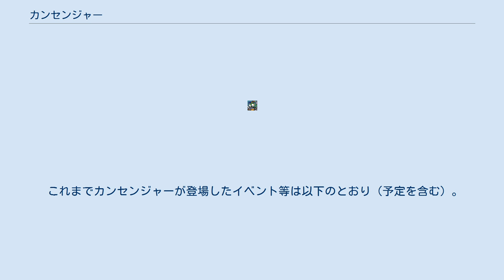カンセンジャー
カンセンジャーは、西日本旅客鉄道（JR西日本）の地方機関である新幹線管理本部（現在の新幹線鉄道事業本部）が製作した、山陽新幹線の公式キャラクターである。
 カンセンジャーは500系新幹線をモチーフとしており、お子様の新幹線ファンを増やすのと、車内マナー向上の呼びかけが主な仕事である。
なお、普段は車掌のニシタビトという設定となっている。
 カンセンジャーは鉄道の日である2012年（平成24年）10月14日に大阪市港区の交通科学博物館でデビューした。
同年10月21日には、博多総合車両所の「博多ふれあいデー」にてイベント活動を行った。
 カンセンジャーとは『地球の平和を守るために戦うヒーロー』。
プロフィールは下記のとおり。
 山陽新幹線のメカニズムや職員の仕事を解説したアニメーション。
 主題歌のタイトルは「カンセンジャーRISING 」。
JR西日本ホームページ内のカンセンジャー主題歌ページ（スマホはこちら）で試聴できる。
 また平成25年8月24日（土）にはストラップタイプのフィギュアとセットでCDが発売された（カンセンジャーRISING CD BOX）。
 これまでカンセンジャーが登場したイベント等は以下のとおり（予定を含む）。
 JR西日本のほかのマスコットキャラクター